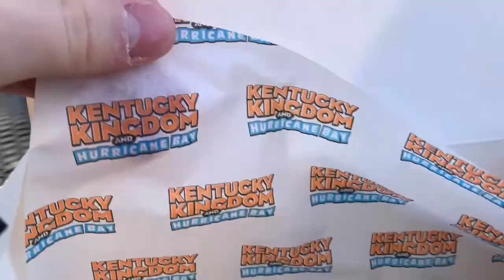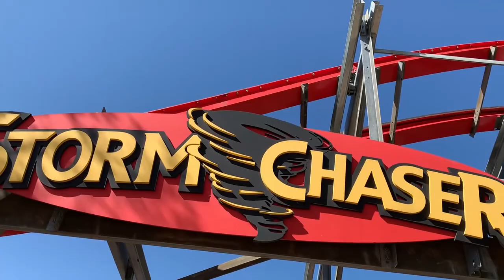King Louies Winter Walkthru 2021 at Kentucky Kingdom! Videos and Shots!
Did you like this video? Do you like Kentucky Kingdom